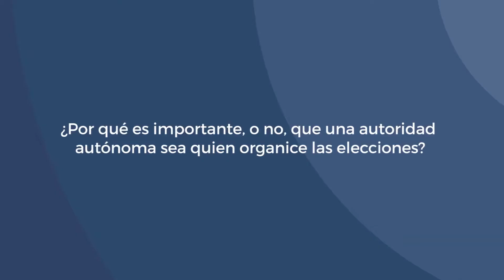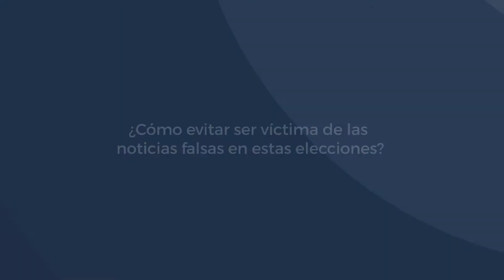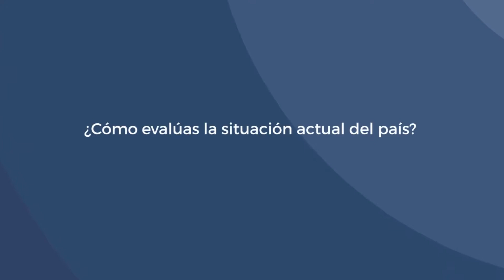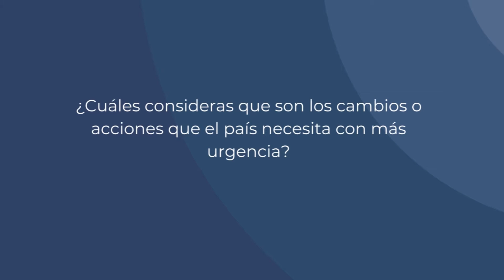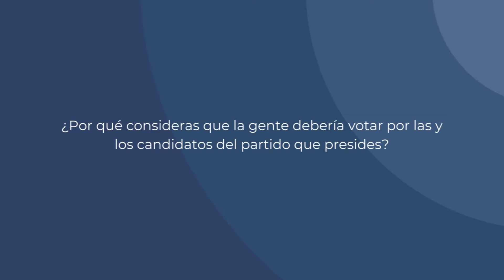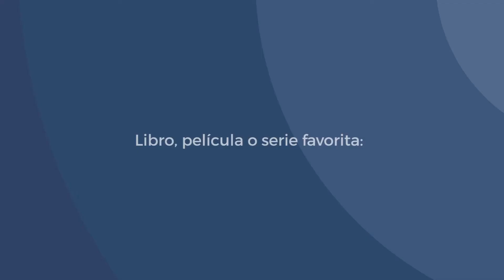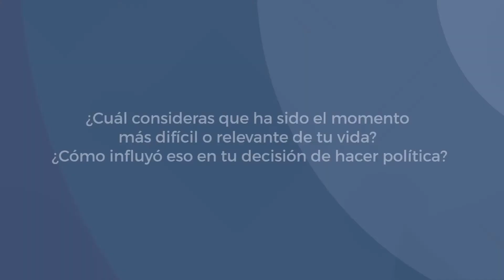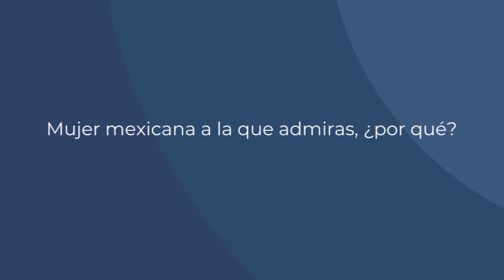Hugo Eric Flores Cervantes​ Presidente PES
Los presidentes de partidos políticos responden a preguntas de cultura cívica, valores democráticos, elecciones del 2021 y visión personal.